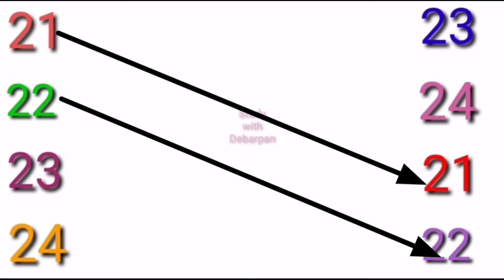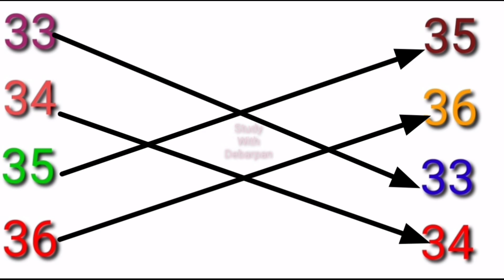Number worksheet for kindergarten ll Match the numbers ll Math worksheet for nursery ll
Number worksheet for kindergarten ll Match the numbers ll Math worksheet for nursery